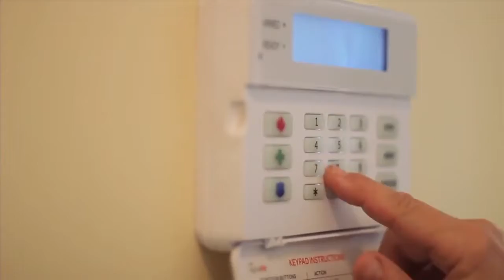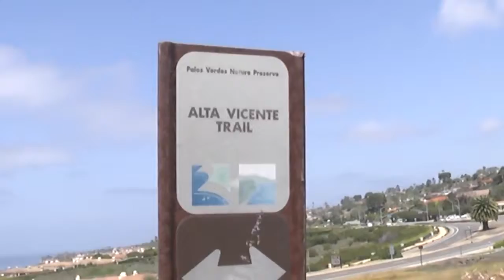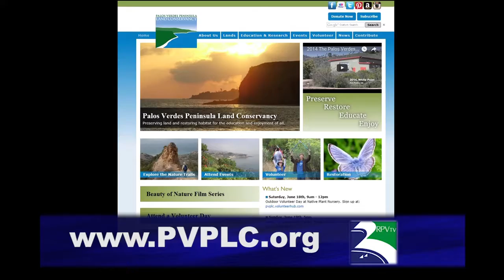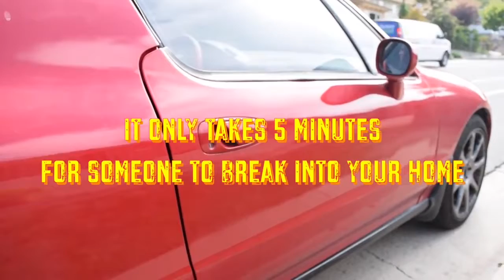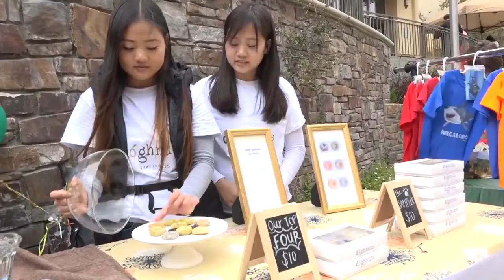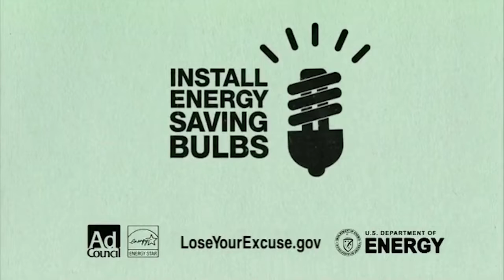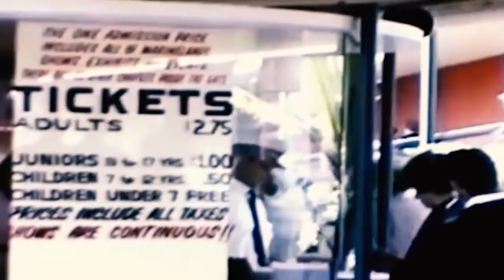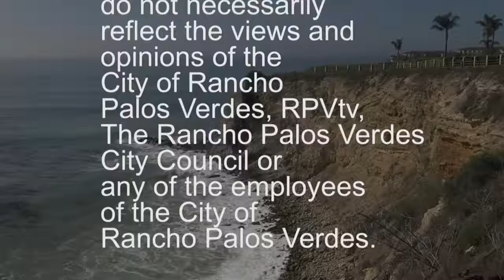Pen Beat 68 re edit